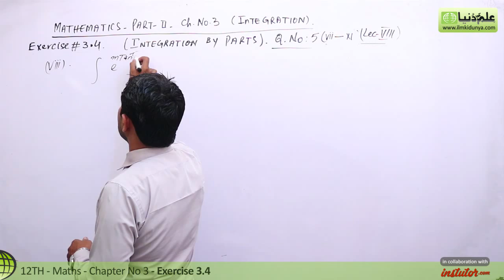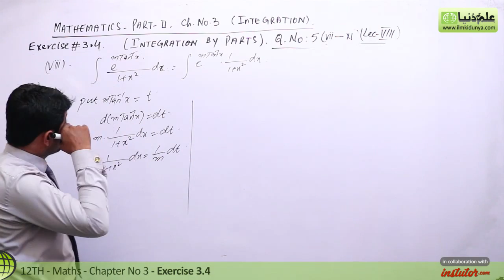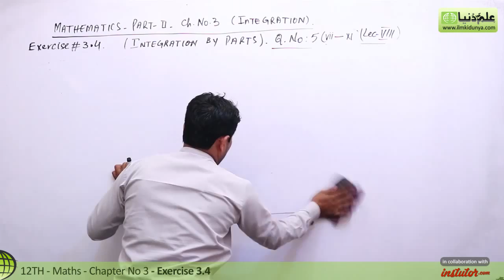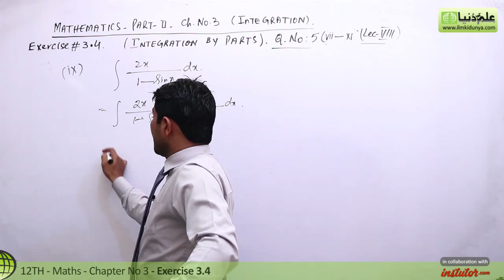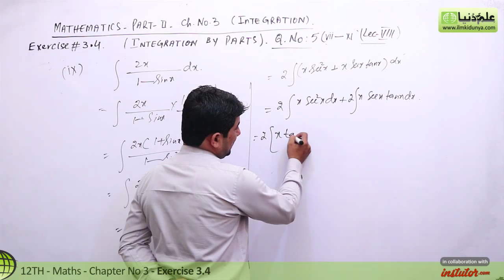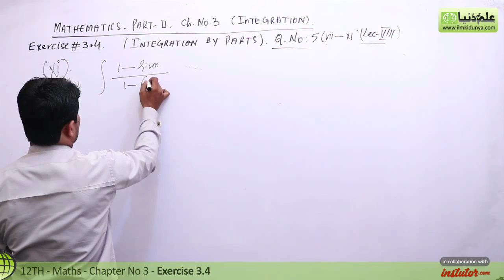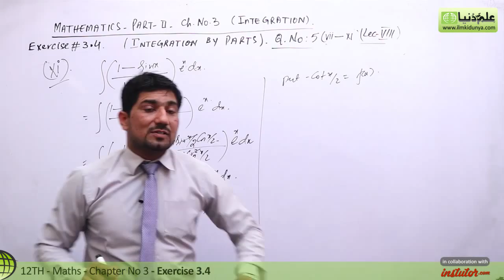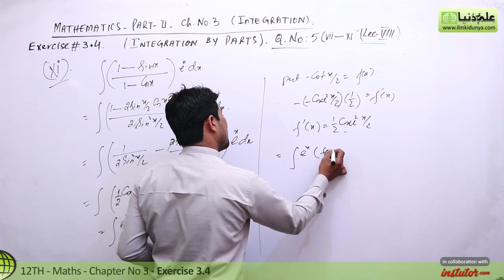12th Class Math Chapter 3 - 12th Maths Ch 3 Exercise 3.4 Q 5 part 7 to 9 - 2nd Year Math Chapter 3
12th Class Math Chapter 3 - 12th Maths Ch 3 Exercise 3.4 Q 5 part 7 to 9 - 2nd Year Math Chapter 3

In this online lecture, Muhammad Naveed Jaffar explains FSC part 2 Mathematics Chapter 3 Integration. The topic being discussed is Topic Exercise 3.4 Question no 5 (7 to 9).